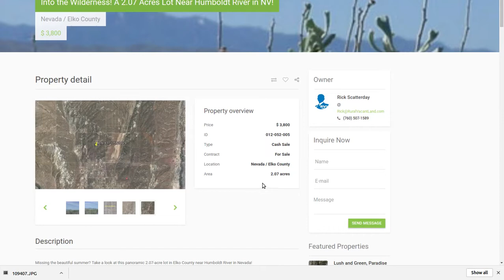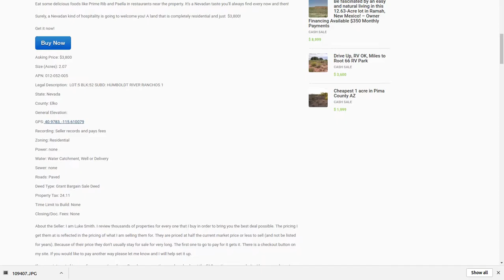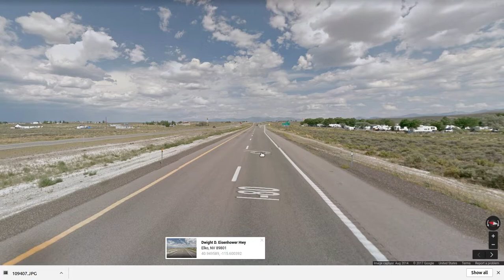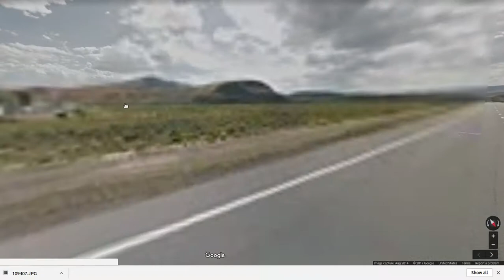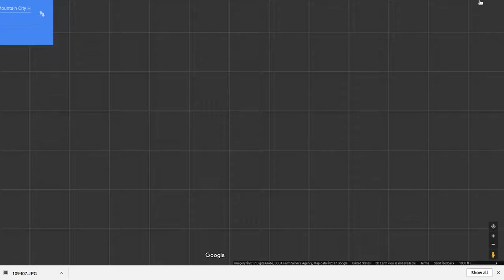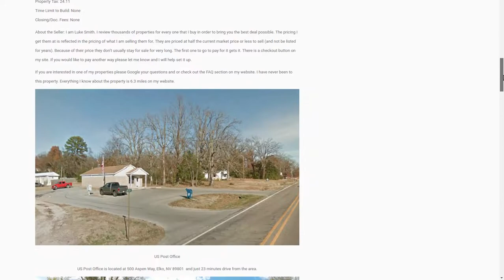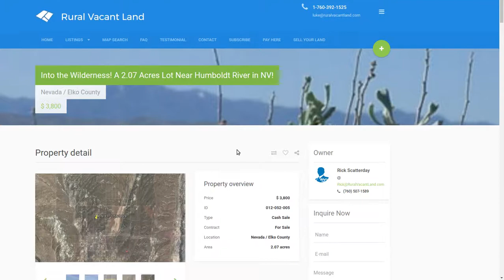SOLD - Drive up Access, 20 min to Town, 3 miles to I80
Rural Vacant Land - Easy Cheap Land Priced 50-80% Below the Competition

Luke wants you to be able to easily buy the land you want, have fun, enjoy perks of off-the-grid adventures!